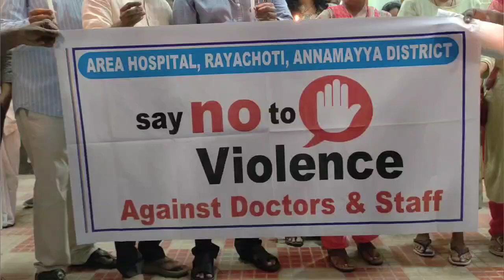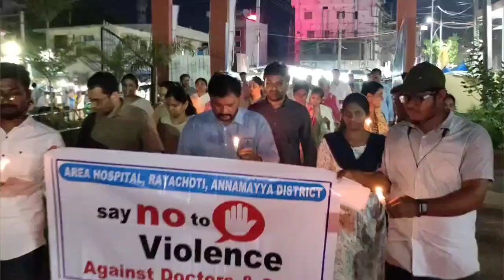కలకత్తా ఘటనకు నిరసనగా రాయచోటి ప్రభుత్వ ఆసుపత్రి వైద్యుల క్యాండిల్ ర్యాలీ 3 2